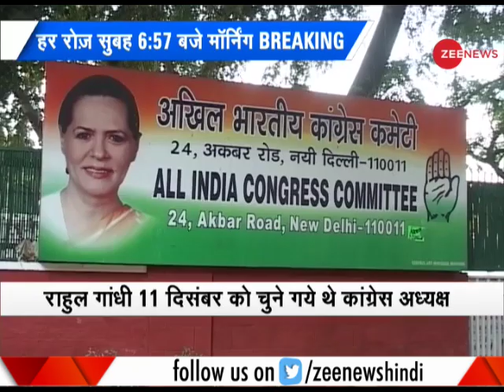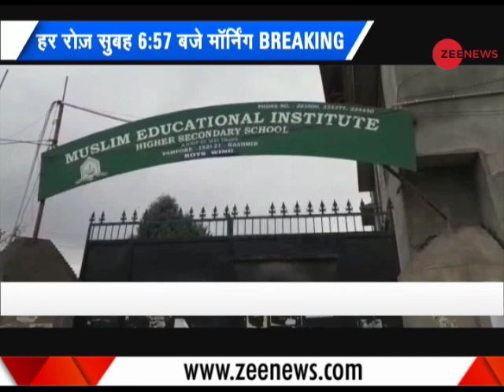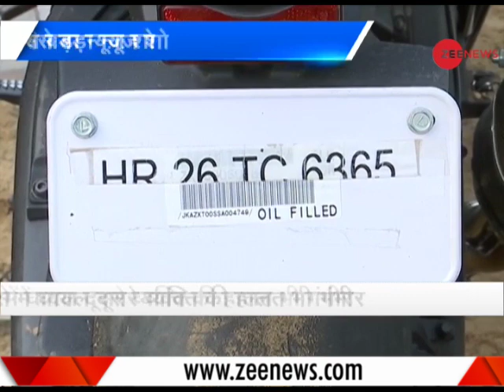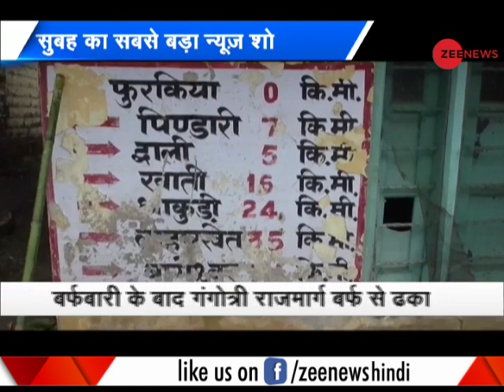Morning Breaking: Watch top National and International news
Morning Breaking: This segment of Zee News brings to you the most important National and International news of the morning. Watch this video for more information.